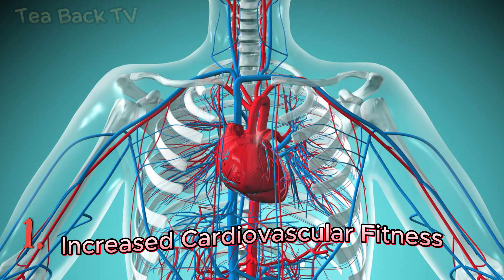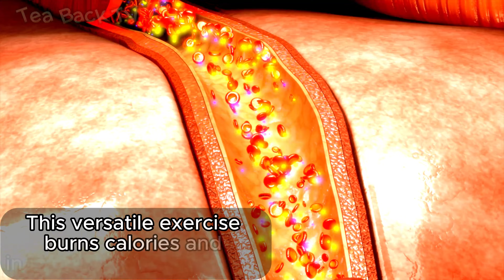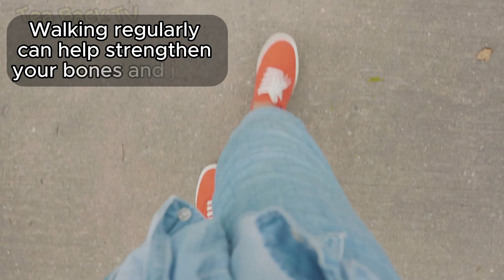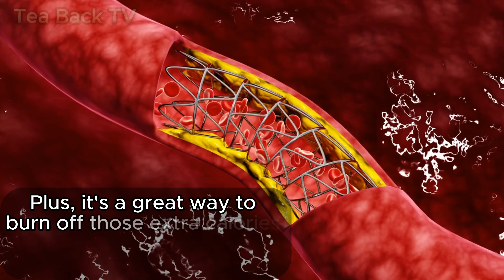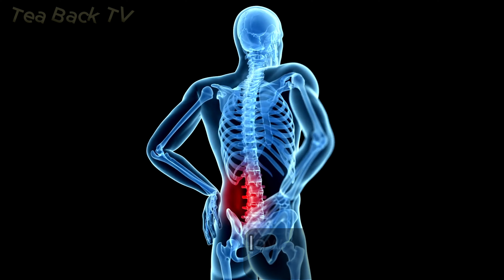10 Incredible Health Benefits of Walking You Need to Know!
Join us as we uncover the amazing health benefits of walking in this eye-opening video! From cardio fitness to improved mental health, weight management to boosted immunity - walking has it all. Discover how this simple, everyday activity can transform your life and embrace the power of walking for a healthier, happier you.

Summary:
00:00 = Introduction
00:20 = Top 10 Health Benefits of Walking
00:53 = Increased Cardiovascular Fitness
01:19 = Weight Management
01:43 = Improved Mental Health
02:09 = Strengthened Bones and Joints
02:34 = Boosted Immune System
03:04 = Enhanced Digestion
03:29 = Better Sleep Quality
03:56 = Reduced Risk of Chronic Diseases
04:23 = Increased Energy Levels
04:48 = Social Connection
05:37 = Outro

No particular person or event is intended to offend
especially the original artist or owner of the Videos.
The owner of this channel only wishes to express Joy and
Share Insights for our Health and other purposes it may serve.
Nonetheless, the owner would like to welcome every viewer
to enjoy and have fun while watching.